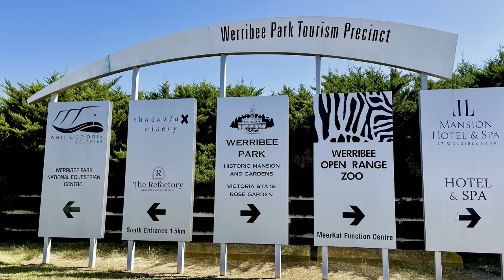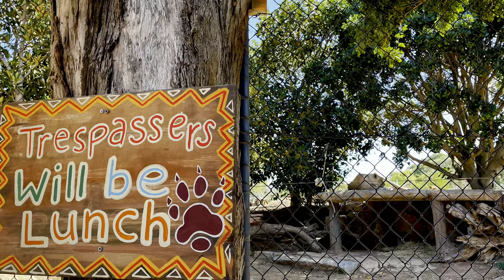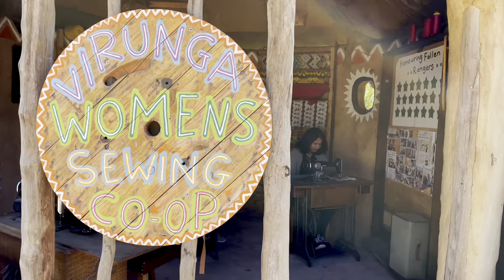Wildlife Safari at Warribee Open Range Zoo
Werribee Open Range Zoo is an African themed zoo in Werribee, about 32 kilometres south-west of Melbourne, Victoria, Australia. It is part of the Zoological Parks and Gardens Board or Zoos Victoria which also includes Melbourne Zoo and Healesville Sanctuary. Source: Wikipedia